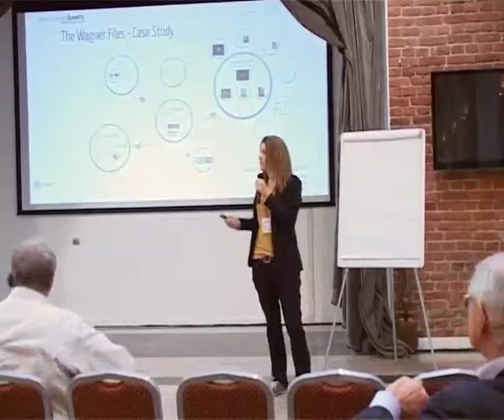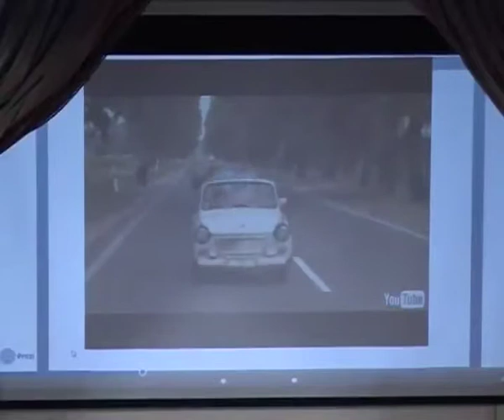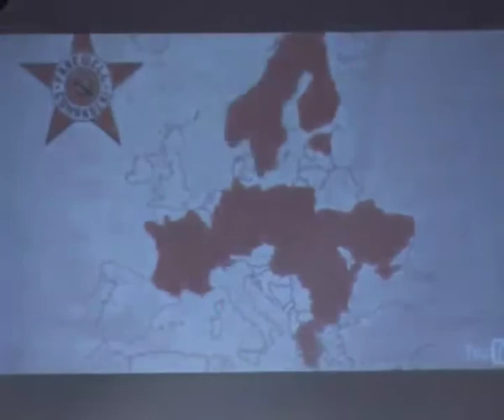DOXPRO-2013: Таня Шмоллер. Кроссмедиа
Кроссмедиа. На примере проекта Wagner Files.

Таня Шмоллер, кроссмедиа продюсер, Gebrüder Beetz Filmproduktion, Германия.

Материалы Международной конференции DOXPRO
Подробнее: